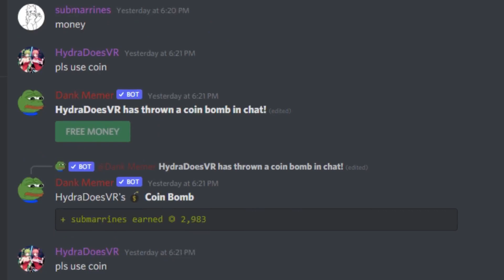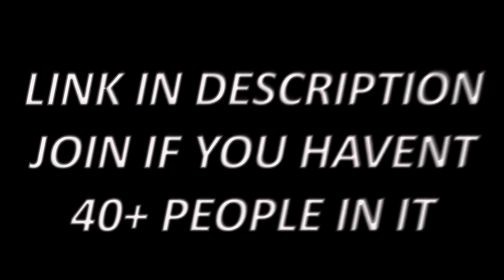Angry karen yells at me and my friends for sitting at a table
karens are dumb

Background music is just nintendo music lol